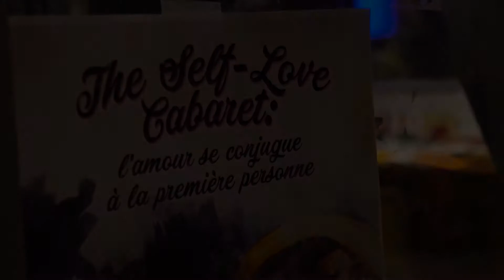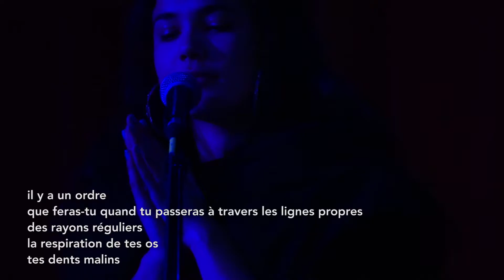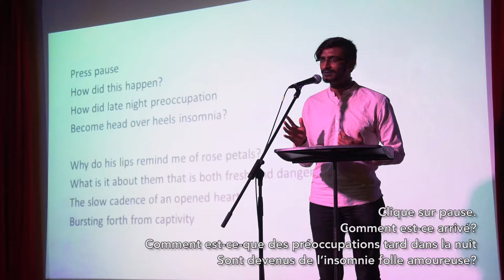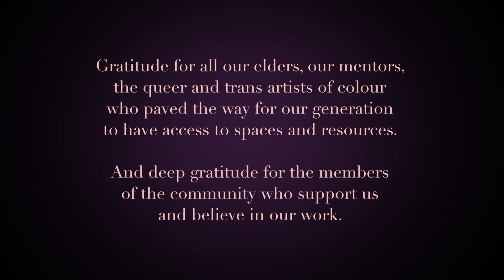The Self-Love Cabaret: l'amour se conjugue à la première personne (2013-17)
The Self-Love Cabaret: l’amour se conjugue à la première personne (2013-17) is an annual performance night curated by Kama La Mackerel, and featuring emerging and established Montreal-based artists of colour, prioritizing queer & trans (QTBIPOC) artists.

Combining different genres including spoken word, story-telling, live performance, burlesque, video work, music and new media, the artists programmed perform their love of self, narrating inter-subjectivities through ancestral, personal and political imagery. Artists are invited to blur the lines across media, to be daring, and to bring forth raw and honest expressions of their selves. The representation of the queer, trans and racialized body, in the cultural space of The Self-Love Cabaret, affirms the self-determination of QTBIPOC communities, and foreshadow the imperative to love, the right to self-love.